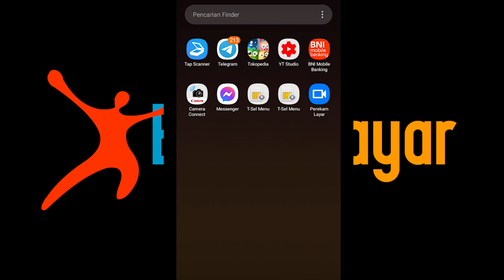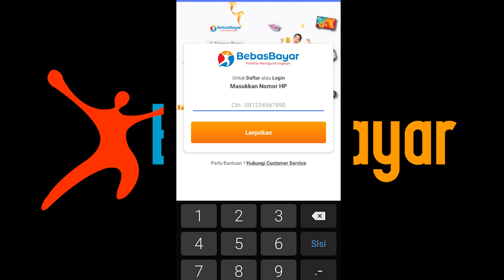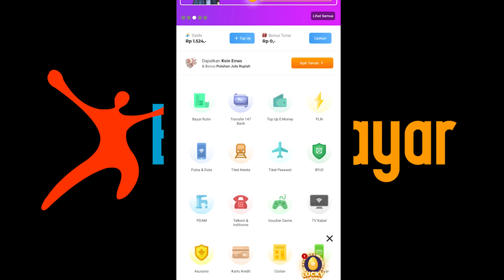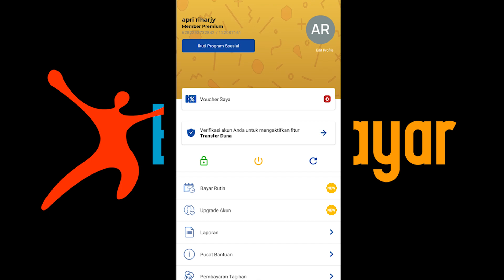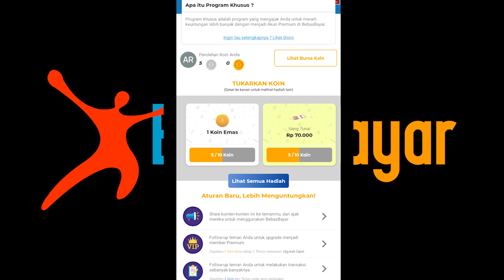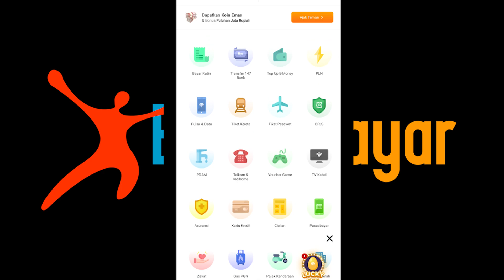Tutorial Part I Gabung Aplikasi Bebas Bayar.. Giveaway Bebas Bayar Kendari!!!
Tutorial Part I Gabung Aplikasi Bebas Bayar.. Giveaway Bebas Bayar Kendari!!! - Aplikasi keuangan digital serba bisa dan menguntungkan serta ajang silahturahmi dan pertemanan.

Untuk Info lebih lanjut download
di play store:

Follow juga instagram  BEBAS BAYAR KENDARI:
HP IOS
UNANG SULAEMAN
Member Premium
Id : 12226838